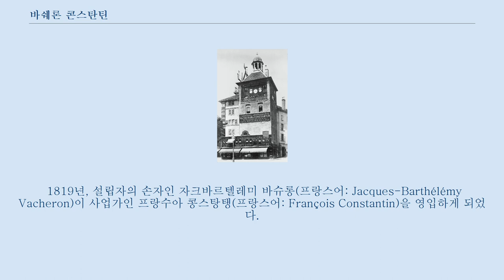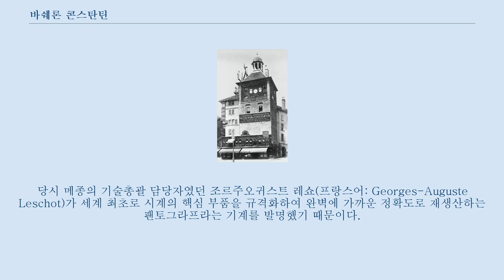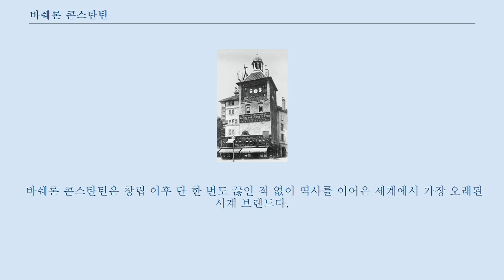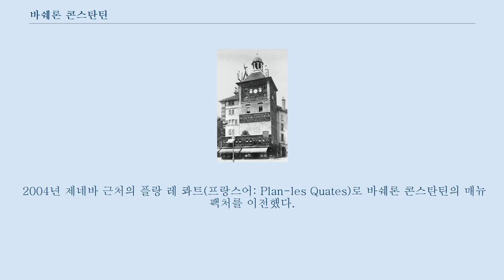바쉐론 콘스탄틴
바쉐론 콘스탄틴(프랑스어: Vacheron Constantin 바슈롱 콩스탕탱[*] [va.ʃə.rɔ̃ kɔ̃s.tɑ̃.tɛ̃])은 스위스 제네바에 본사를 둔 시계 제조사이다.
 1755년 설립되었다.
 장마르크 바슈롱 1755년 장마르크 바슈롱(프랑스어: Jean-Marc Vacheron)이라는 시계공이 오늘날까지도 고급 시계업의 본거지로 잘 알려진 스위스 제네바 중심에 작업장을 설립, 같은 해 그의 시계 제조 노하우를 전수하기 위한 공식 견습생을 고용한 것이 바쉐론 콘스탄틴의 시작이다.
 1819년, 설립자의 손자인 자크바르텔레미 바슈롱(프랑스어: Jacques-Barthélémy Vacheron)이 사업가인 프랑수아 콩스탕탱(프랑스어: François Constantin)을 영입하게 되었다.
 그는 수십 년간 유럽 전역을 여행하며 새로운 시장을 개척하고 매뉴팩처의 기술력과 독창성을 더욱 많은 지역에 선보였다.
 이러한 긴 여정 끝에 브랜드는 바쉐론 콘스탄틴이라는 이름으로 정착하였다.
 «가능한 한 더욱 잘하라, 그것은 언제나 가능하다.
» 1819년, 프랑수아 콩스탕탱 산업 시대가 도래하면서 바쉐론 콘스탄틴은 더욱 번성하였다.
 특히 1839년 메종은 워치메이킹 역사에 커다란 획을 그었다.
당시 메종의 기술총괄 담당자였던 조르주오귀스트 레쇼(프랑스어: Georges-Auguste Leschot)가 세계 최초로 시계의 핵심 부품을 규격화하여 완벽에 가까운 정확도로 재생산하는 팬토그라프라는 기계를 발명했기 때문이다.
 팬토그라프의 도입과 함께 바쉐론 콘스탄틴은 세계 제조 및 생산에 혁신을 가져왔으며 시계의 품질도 덩달아 올라갔다.
 1880년 바쉐론 콘스탄틴은 공식적으로 몰타 십자가를 메종의 로고로 도입하였다.
 배럴에 부착된 시계 부품에서 이름을 따 온 몰타 십자가는 메인 스프링 안에서 탄성을 조정하는 십자가 모양의 부품으로 시계의 정확도에 관여하는 핵심적인 기능을 한다.
 1843 13세기 에몽 드 그랑송(Aymon de Granson) 주교에 의해 건축된 제네바의 유서 깊은 탑 투르 드 릴(Tour de l'ile)로 이전한 메종 1890년대 들어서 바쉐론 콘스탄틴은 스위스 박람회와 밀라노 박람회 등 다양한 국제 박람회에서 연달아 대상을 수상하고 정밀한 그랜드 컴플리케이션 워치 제작 기술로 세계 신기록을 수립하는 등과 동시에 많은 특허를 획득하였다.
 1906년에는 릴 거리에 새 부티크를 오픈하였다.
 20세기를 거치면서고 바쉐론 콘스탄틴은 명맥의 끊김이나 변함 없이 계속되었다.
 1920년대 메종은 이집트의 왕 푸아드 1세, 미국의 자동차 산업가 제임스 워드 패커드 등 왕가나 귀족, 시계 수집가의 주문으로 특별하게 제작된 시계들을 선보이며 많은 고객을 확보하였다.
 또한 그들을 위한 시계 제조 예술을 이어왔다.
 1819년 프랑수아 콩스탕탱이 자크바르텔레미 바슈롱에게 보낸 편지에 나온 말을 모토로 삼고 있다.
 — 프랑수아 콩스탕탱, 1819년 Faire mieux si possible, ce qui est toujours possible. — François Constantin, 1819 바쉐론 콘스탄틴은 스위스 고급 워치메이커 전문 소유주인 리치몬트 그룹 소속이며 프랑스 나폴레옹 1세, 대한제국 순종 황제가 애용했던 시계로도 유명하다.
 바쉐론 콘스탄틴은 창립 이후 단 한 번도 끊인 적 없이 역사를 이어온 세계에서 가장 오래된 시계 브랜드다.
 부품들마저 수공으로 처리하는, 완성도 높은 독창적인 공정으로 유명하다.
 모든 제작 과정이 숙련된 장인들의 100% 수작업으로 이루어지기에 1년에 약 2만 개 정도 소량 생산된다.
 2004년 제네바 근처의 플랑 레 콰트(프랑스어: Plan-les ...